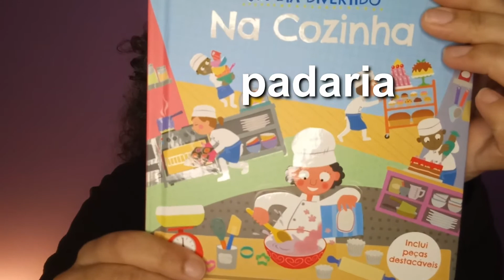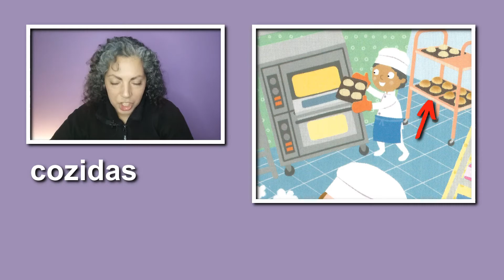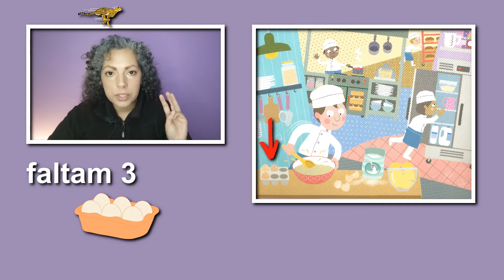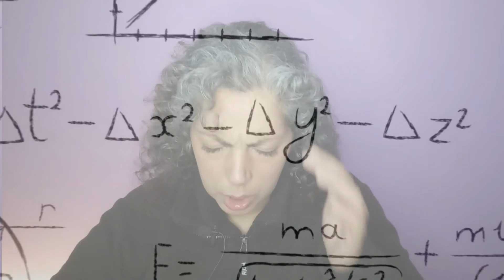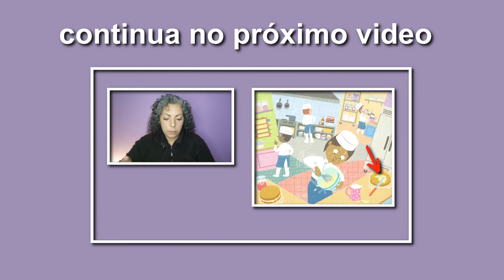Watch this to Get Better at Portuguese 🍰🍩☘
Picture talk in Portuguese. Start learning Portuguese today with another easy listening practice FOR BEGINNERS. Maybe this is your first lesson, maybe not. In any case, this easy slow Portuguese listening practice with a children's book will allow you to practice lots of vocabulary as well as refresh loads of simple grammar structures and phrases.

This technique is called Comprehensible Input whereby the learner should be able to understand most of what is being said despite them not understanding all the words and grammar rules in it. It's theorized that by using this technique as often as possible, one can acquire the language and not forget it (much as we learn our native languages) rather than relying on memorization of words and the rules.

My hope is that at least this way, learning Portuguese is a little more fun for you :D

Beginners